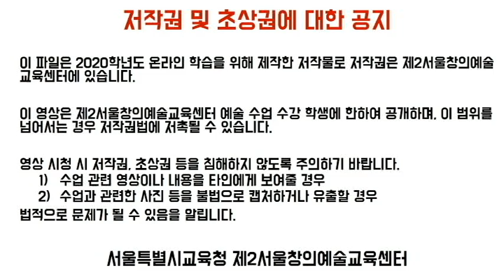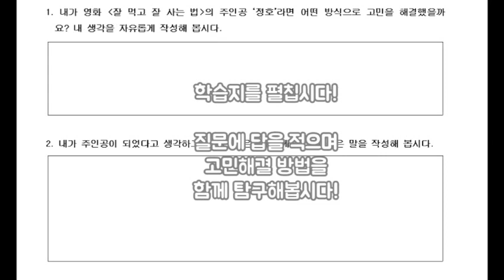[예술락낙] 상상력이 자라는 영화교실 (2) - 영화속 인물 탐구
1.영화속 인물들이 겪는 갈등을 살펴보고 그 갈등을 중심으로 영화를 파악하는 방법을 알아봅시다.
  - 영화속 주인공이 겪고 있는 고민 알아보기
  - 고민을 해결하지 못하는 이유 알아보기
  - 고민해결방법 알아보기

2. 자신이 가지고 있는 고민을 해결해봅시다.

3. 학습지를 히결해봅시다.